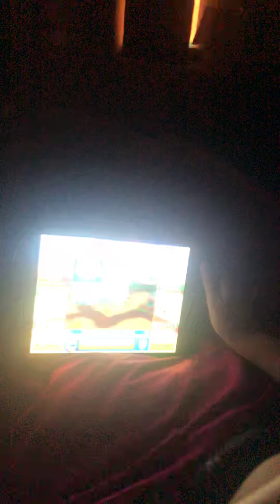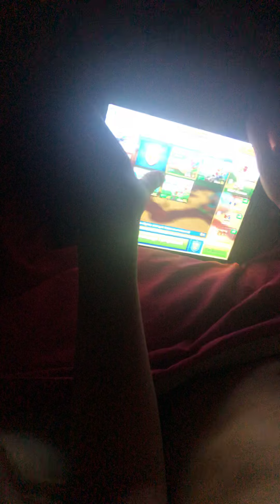Ratchwells Pixel Gun 10/7/19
Lazerbeam Luke plays pixel gun after Lazerbeam Daddy joined and we played together. This one is just Lazerbeam Luke. Morning video 10/7/19